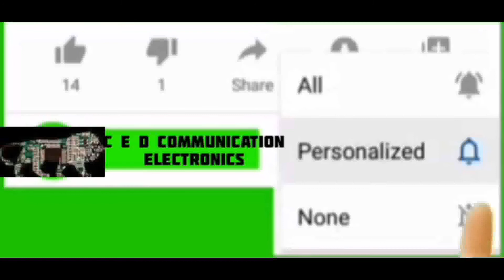my birthday celebration Part 2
Hello friends, Welcome to "C E D COMMUNICATION ELECTRONICS"  My Channel motivation is Easy to Understand,  Videos in Tamil, and Get Latest updates.